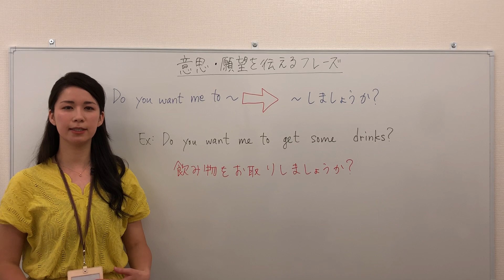【ちょこっとレッスン 74 Do you want me to ~】 J's English ｜ ジャスミンの英会話教室 - 松山市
J's Englishは、愛媛県松山市三番町にある英会話教室です。
日本語能力試験N1保有のカナダ人ネイティブ講師が、わかりやすく丁寧に教えます。